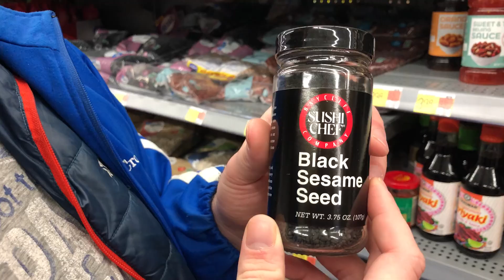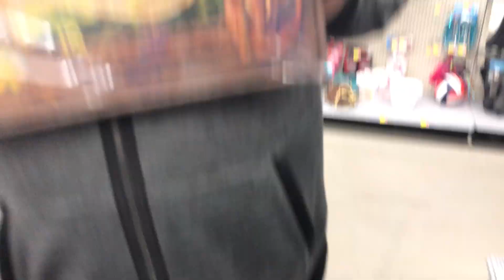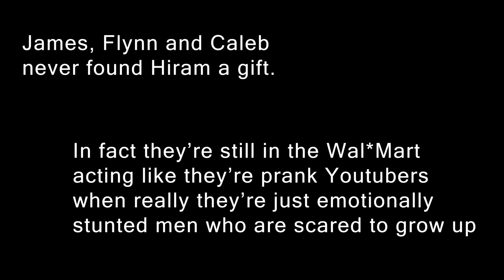Hiram's B-Day Video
A birthday video for Hiram, in the style of a Sadworld skit. Thanks Noah Munck for the inspiration. Check out his channel, Sadworld, for some good laughs